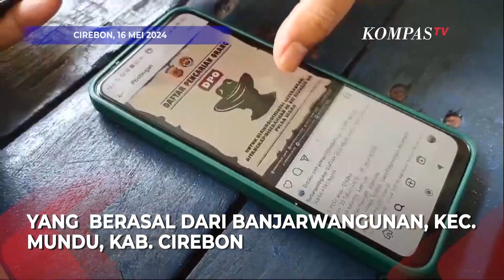Jadi Lokasi Buronan Kasus Vina Cirebon, Kades Banjarwangunan Tegaskan Hal Ini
CIREBON, KOMPAS.TV-Diketahui kasus pembunuhan Vina kembali diperbincangkan masyarakat, terlebih nama-nama buronan kembali diumumkan oleh pihak kepolisian.

Ketiga buronan tersangka kasus pembunuhan Vina tersebut adalah Pegi alias Perong, Andi, dan Dani. Adapun mereka berasal dari Banjarwangunan, Kecamatan Mundu, Kabupaten Cirebon.

Merespons hal tersebut Sulaeman Kepala Desa Banjarwangunan ikut angkat bicara. Dirinya menegaskan, bakal mengerahkan seluruh RT/RW setempat untuk menggali informasi mengenai keberadaan ketiga buronan tersebut.

Baca Juga Keluarga Vina Cirebon: Polisi Bergerak, Tidak Sia-Sia Setujui Pembuatan Film di

Kompas TV
Independen | Terpercaya